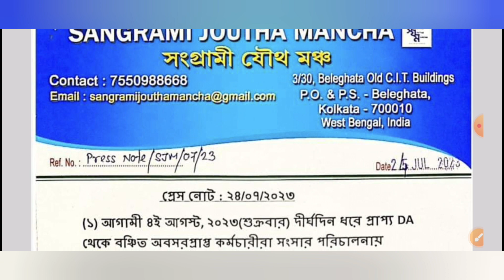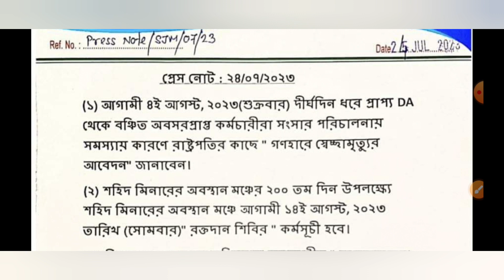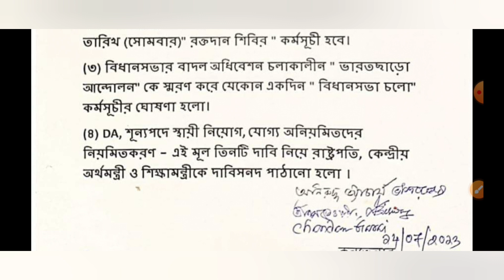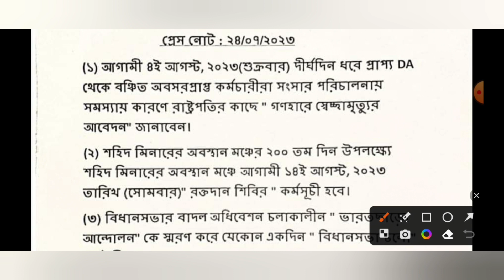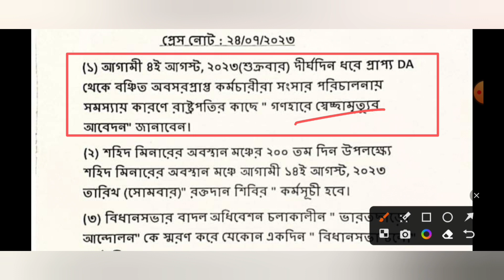ডিএ বিগ আপডেট | DA News Today | DA Update In WB | Da News Today West Bengal